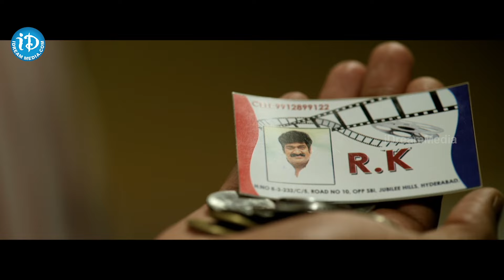బృందావనం లో కృష్ణుడు..రాత్రంతా కౌగిలింత... | Latest Movie | Natana | iDreamKamareddy